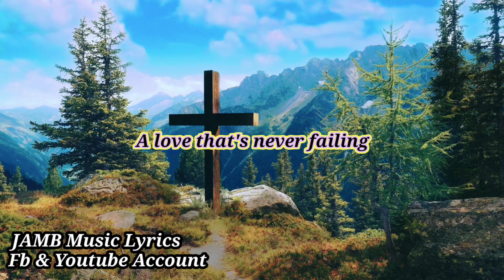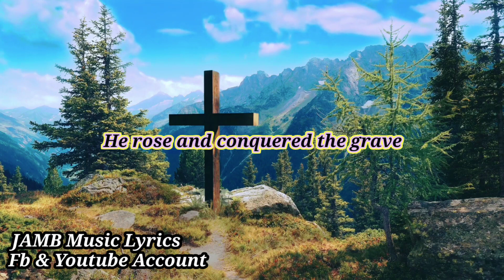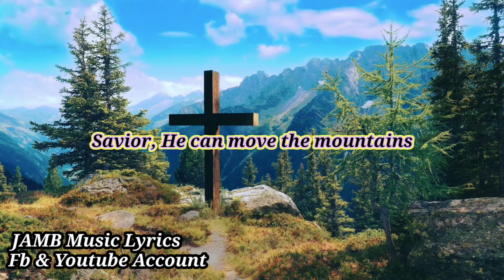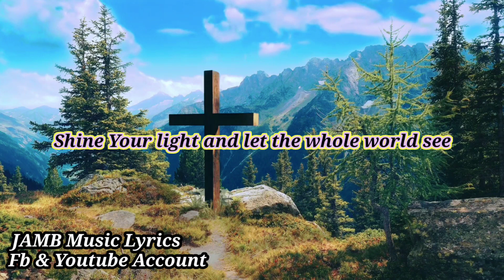Mighty to Save - lyrics by: Hillsong